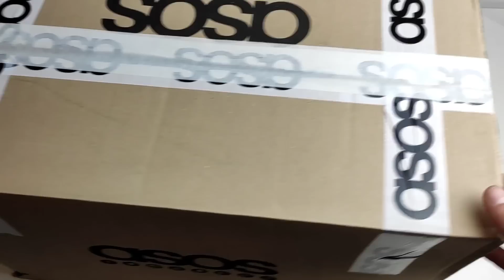Это ТОПОВЫЕ New Balance 725! Распаковка кроссовок